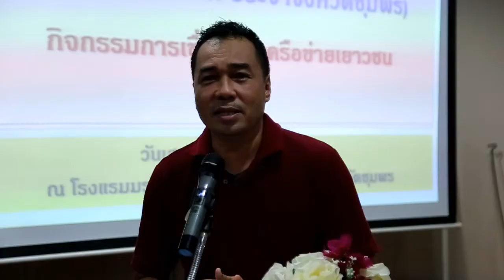ชุมพร - STRONG – จิตพอเพียงต้านทุจริตจัดกิจกรรม การเชื่อมโยงเครือข่ายเยาวชน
วันเสาร์ที่ 29 มกราคม 2565 เวลา 09.00 น. ณ โรงแรมมรกตทวิน อำเภอเมืองชุมพร จังหวัดชุมพร นางพันธ์ทิพย์ เอี้ยวสกุล ประธานชมรม STRONG – จิตพอเพียงต้านทุจริตจังหวัดชุมพร ให้เกียรติมาเป็นประธาน ในพิธีเปิด โครงการ STRONG – จิตพอเพียงต้านทุจริต  (สำนักงาน ป.ป.ช. ประจำจังหวัดชุมพร) กิจกรรม  การเชื่อมโยงเครือข่ายเยาวชน พร้อมให้ความรู้ โดยเป็น วิทยากรการบรรยาย หัวข้อ การขับเคลื่อนแนวคิดโมเดล STRONG-จิตพอเพียงต้านทุจริต ที่ประยุกต์หลักปรัชญาของเศรษฐกิจพอเพียงในการสร้างสังคมที่ไม่ทนต่อการทุจริตให้กับนักเรียนในจังหวัดชุมพรที่เข้าร่วมกิจกรรมในวันนี้
   ได้รับเกียรติจากนางสาวดารัณ  เจริญวงศ์  นักสื่อสารมวลชนปฏิบัติการ สถานีวิทยุกระจายเสียงแห่งประเทศไทย จังหวัดชุมพรมาเป็นวิทยากรการบรรยาย หัวข้อ การผลิตสื่อสร้างสรรค์เพื่อร่วมสร้างสังคมไม่ทนต่อการทุจริต  พร้อมกับ นายธนกร  จิตรอภิญญากุล นายช่างไฟฟ้าชำนาญงาน สถานีวิทยุกระจายเสียงแห่งประเทศไทย จังหวัดชุมพร  วิทยากร บรรยายหัวข้อการผลิตสื่อสร้างสรรค์เพื่อร่วมสร้างสังคมไม่ทนต่อการทุจริต และแบ่งกลุ่มฝึกปฏิบัติ  การผลิตสื่อสร้างสรรค์เพื่อร่วมสร้างสังคมไม่ทนต่อการทุจริต
นางพันธ์ทิพย์ เอี้ยวสกุล  กล่าวว่า ปัญหาการทุจริตถือเป็นปัญหาที่สำคัญของสังคมไทยที่ส่งผลกระทบต่อสังคมอย่างกว้างขวางและรูปแบบการทุจริตได้ปรับเปลี่ยนจากเดิม ที่เป็นการทุจริตอย่างง่ายเป็นการทุจริตที่มีความซับซ้อนมากยิ่งขึ้น เป็นปัญหาที่สะท้อนวิกฤตการณ์ด้านคุณธรรม จริยธรรม ของคนในสังคม และสร้างความเสียหายแก่ประเทศชาติทั้งด้านเศรษฐกิจ สังคม วัฒนธรรม การเมือง นอกจากนี้ยังทำลายขีดความสามารถในการแข่งขัน และฉุดรั้งการพัฒนาประเทศ  การทุจริตจึงเป็นปัญหาที่ต้องได้รับการแก้ไขอย่างเร่งด่วน ซึ่งการแก้ไขปัญหาดังกล่าวนี้ จำเป็นต้องสร้างให้คนในสังคมมีมาตรฐานทางคุณธรรมจริยธรรม และสร้างสังคมให้เป็นสังคมในมิติใหม่ที่ทุกคนไม่เพิกเฉยต่อการทุจริตทุกรูปแบบโดยอาศัยความร่วมมือจากทุกภาคส่วนทั้งภาครัฐ และภาคเอกชน โดยเฉพาะอย่างยิ่งความร่วมมือจากกลุ่มเยาวชนซึ่งเป็นกำลังสำคัญของประเทศชาติ การดำเนินโครงการ STRONG - จิตพอเพียงต้านทุจริต จึงเป็นโครงการที่มีความมุ่งหมายสำคัญในการสร้างการป้องกันการทุจริตเชิงรุก  ด้วยการส่งเสริมให้บุคคล มีจิตพอเพียงต้านทุจริตด้วยกรอบ STRONG  โดยการพัฒนาสังคมให้ก้าวไปข้างหน้าด้วยการประยุกต์และบูรณาการหลักปรัชญาของเศรษฐกิจพอเพียงเข้ากับการสร้างความโปร่งใส การแยกแยะผลประโยชน์ส่วนตัวและผลประโยชน์ส่วนรวม เกิดการตระหนักรู้และมีความละอายต่อการทุจริต รวมทั้งร่วมกันพัฒนาสังคมให้มีความเอื้ออาทรบนพื้นฐานของจริยธรรมและจิตพอเพียง และสร้างวัฒนธรรมไม่ทนต่อการทุจริตต่อไป
ธนากร โกศลเมธีรายงานศูนย์ข่าวสารจังหวัดชุมพร 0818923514